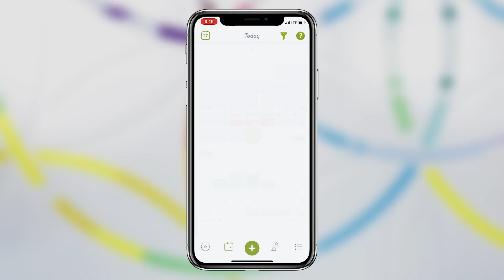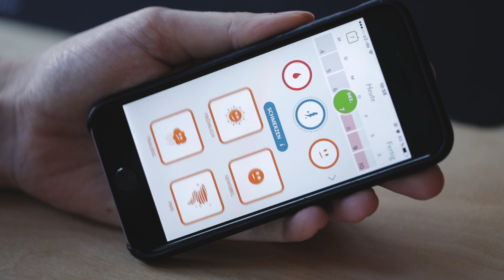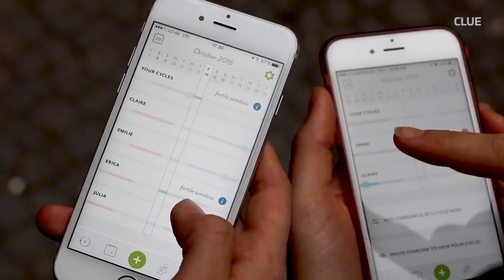Ida Tin: Female health keeps changing, and we want to automate as much as we can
Clue is a period tracking app that collects data that helps people understand when they are fertile. Ida Tin talks about user retention and safeguarding data.